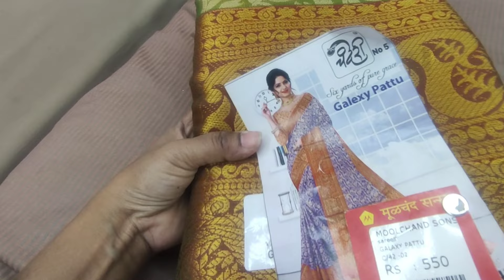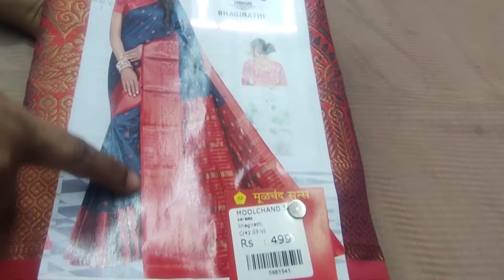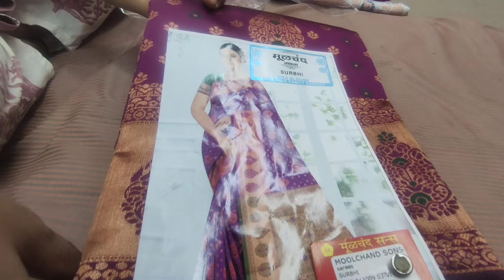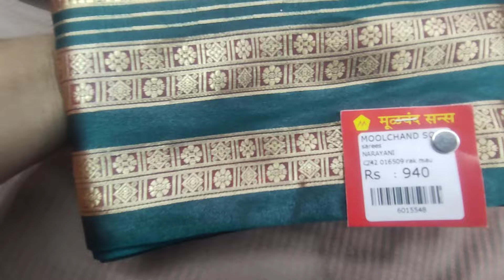मुळचंद मधे काठपदर साड्यांचे बेस्ट कलेक्शन अगदी स्वस्तात |Moolchand saree collection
218, Chhatrapati Shivaji Maharaj Rd, near Kaka halwai, Tulshibaug, Budhwar Peth, Pune, Maharashtra 411002
tags ignore

moolchand mill saree pune
Moolchand mill
mulchand mill 50%off offer
Vlog
Marathi vlog
vlogs
weekly vlog
Moolchand mill pimpri chinchwad
best shopping places in pune
Moolchand mill saree
pune shopping
wholesale saree market in pune
Market and much more
marathi daily routine vlog
moolchand mill pune new saree collection
dipali vlogger
४६०/- ₹ ला organza साडी | मूळचंद मिल - पुणे | wholesale saree shop | moolchand mill
market n much more